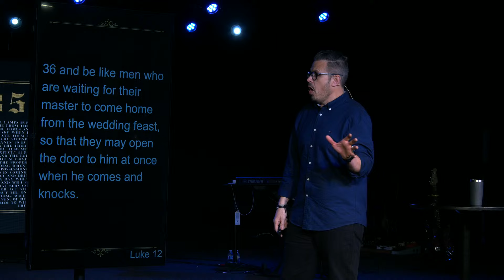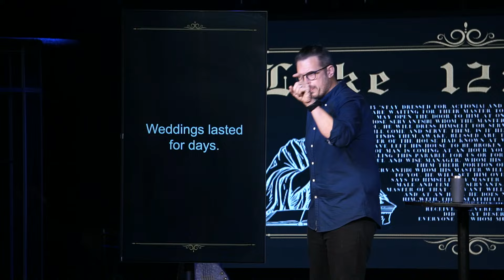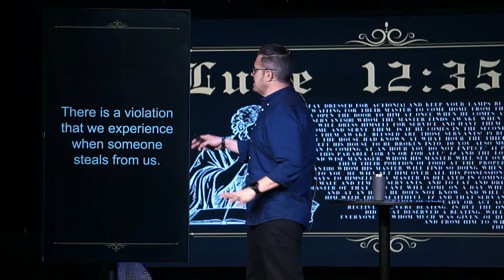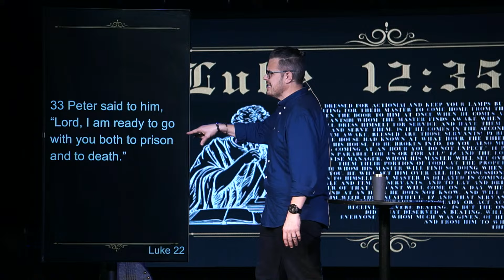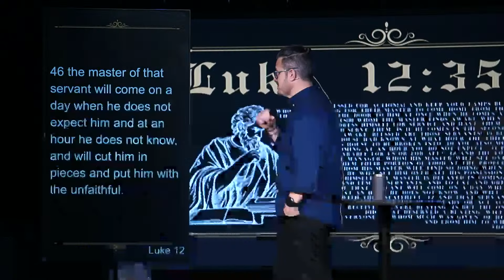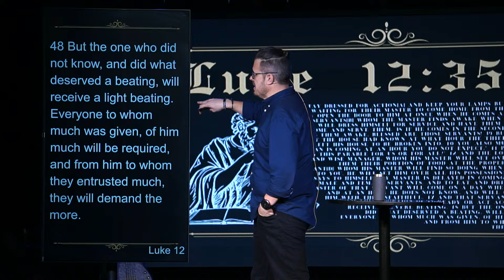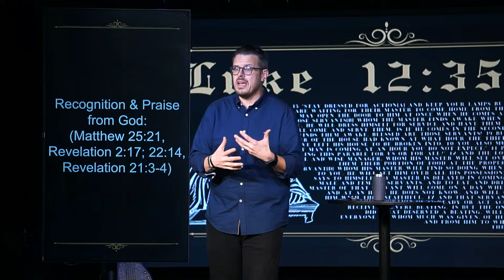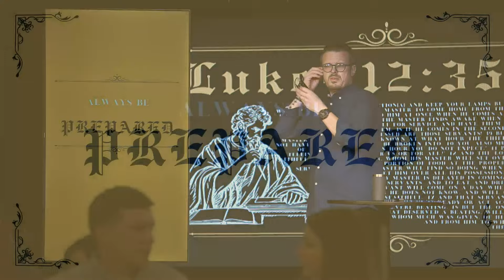Have Discipline | Week 03 | Always Be Prepared | Jim Simpson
With the theme Have Discipline we will explore the vital role of being disciplined in our Christian journey. Drawing from the book of Luke, this series aims to uncover the transformative power of disciplined living. Each sermon will delve into how discipline, often misunderstood as restrictive, is actually a liberating path to spiritual growth and deeper communion with God. We'll learn how disciplined practices help us resist temptation, grow in faith, and bear fruit in every aspect of our lives. By understanding and applying God's principles of discipline, we can forge a life marked by spiritual maturity, inner peace, and a profound impact on the world around us for the glory of God. Join us as we embark on this journey to strengthen our resolve, deepen our faith, and live out our calling with purpose and intentionality.

Pastor Jim Simpson

Scripture in this message:
Luke 12:35-48
Psalm 119:105
Psalm 147:5
1 John 3:20
Proverbs 15:3
Psalm 139
Hebrews 4:13
Luke 22:31-34
John 3:16
2 Timothy 2:12
Mathew 6:19-20
Matthew 25:21
Revelation 2:17; 22:14; 21:3-4

City Church is a Bible-believing community for the people of Savannah and beyond. We exist to make much of Jesus and to represent Him well in our community.

Services are in person (1624 E 38th St, Savannah, GA 31404) and online every Sunday at 10:30 am.

We offer a wide range of ministries for the entire family.
Kids: Nursery through 5th grade meet Sundays at 10:30
Students: 6th through 12th grade meet the first Wednesday of the month at 6:30 pm.
Prayer: Sundays at 9:50 am and Wednesdays at 6:45 pm.
Community Groups: meet throughout the city on various days.
Outreach: A monthly food bank for the community is offered on the 3rd Saturday of the month at 10:00 am.

Grow - Connect - Serve - Lead